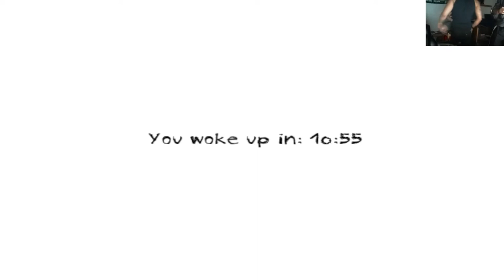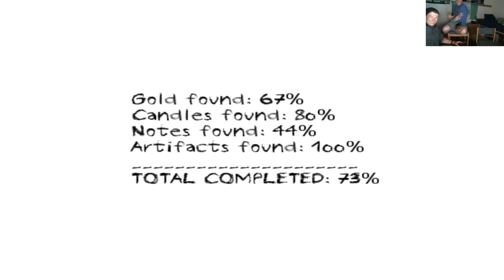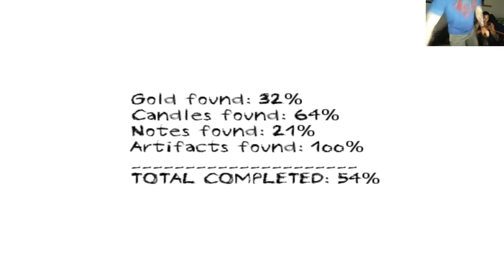Dungeon Nightmares pr 1 | Night 1+2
Dungeon Nightmares pr 1 | Night 1+2 game play. Hope your enjoy..

- Follow for more live Gameplay